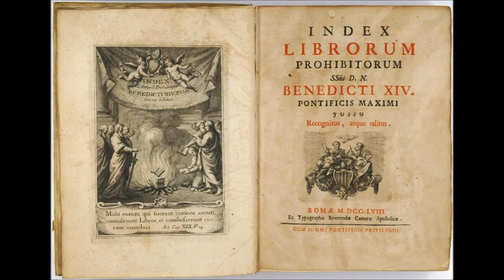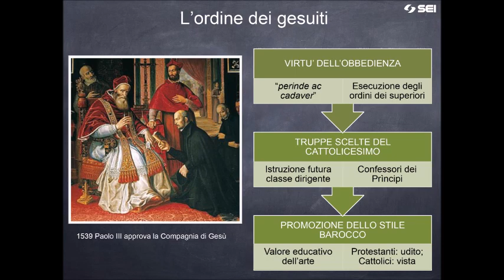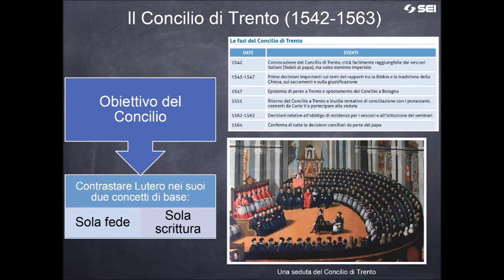Riforma cattolica o Controriforma? Il Concilio di Trento e l'ordine dei Gesuiti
Audio-lezione di storia per le classi terze dei licei
Cattolici fummo o siamo ancora? In che misura? Quanto siamo "barocchi"?